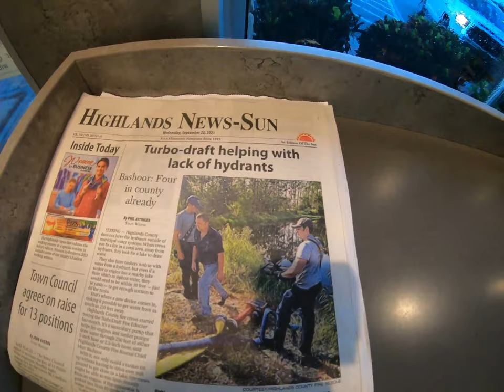How the f*** you tow a low car with a flatbed?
What's going on World? In this video, I'm working on towing a super low car or at least one with a very low front spoiler and it took a minute. This is a long time asked question to my tow: Why do you keep so much wood on the back?

Watch until the end and you'll finally find out!

what's going on world?
in this video I'm exploring the world of head gasket sealer with this 2006 Chrysler 300 with the suspected blown head gasket.

I actually picked up something else from the parts store but everybody said to try to Blue devil which I have in the past but has never had actual good luck with it.

they're giving a money back guarantee if it doesn't work so I figured let's make this happen will it work???

Want to help to get some medicine or truck parts? Here's how you can 😉

 Seasallauto

and like always continue ser pro Mundo beneficio 🇵🇦